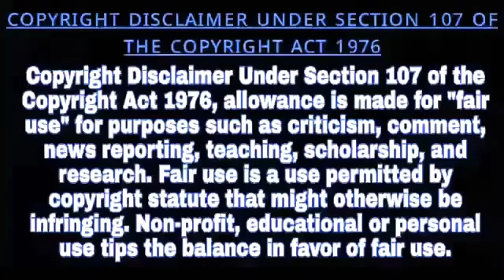রেড ভলেন্টিয়ার টিম ঔষুধ, অক্সিজেন সরবরাহের একমাত্র ত্রাতা, চিত্র হিন্দমোটোর বি.বি.ডি রোড অঞ্চলের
Marketed by:
Pin-700078

◾Kingshuk Singha Roy (Hooghly)
◾Priyanka Sanyal (Hooghly)
◾Kalyan Asish Dutta (Bardhaman)
◾Rebanta Raha (North 24 Pgs)
◾Subham Manna (Kolkata)
◾Kallol Biswas (North Bengal)
◾Santanu Dutta (Kolkata)
◾Amal Chatterjee (Hooghly)
◾ Ashim Chakraborty (Hooghly)
◾ Sayan Modak (Nadia)
◾ Nishith Das (North 24 Pgs)
◾ Jahangir Badsa (Medinipur)
◾ Souvik Saha (Kolkata)
◾ Suvankar Ghoshal (North 24 Pgs)
◾ Jayanta Chakraborty (Kolkata)
◾ Abhishek Banerjee (Hooghly)
◾ Durba Chakraborti (Bangalore)
◾ Manoj Roy (Tripura)
◾ Siddhartha Kishor Roy Bhandari (Purulia)
◾ Sk. Semim (Bankura)
◾Jayprakash Kuiry (Purulia)
◾Daipayan Sil (Kolkata)
◾Abhishek Gupta (Hooghly)
◾Sk. Amin (Bankura)
◾Tapas Dutta Chowdhury (Howrah)
◾Zahir Abbas Mallick (Hooghly)
◾Taraknath Dutta (Hooghly)
◾Subhasish Pandit (Howrah)
◾Tanmay Saha (Baharampur)
◾Debasish Pandit (Howrah)
◾Shyamal Debnath (Himachal Pradesh)
◾Kalpana Roy (Kolkata
◾Agantuk Roy (Tripura)
◾Arun Kumar (North Bengal)
◾Avijit Hajra (Howrah)
◾Nayan Sutradhar(Birbhum)
◾Avijit Garai (Kolkata)
◾Biswajit Saha (Hooghly)
◾Debasish Kantha(North Bengal)
◾Debjit Dutta (Bankura)
◾Khaza Mahadi Shikder (Bangladesh)
◾Sariya Afsana (South 24 Pgs)